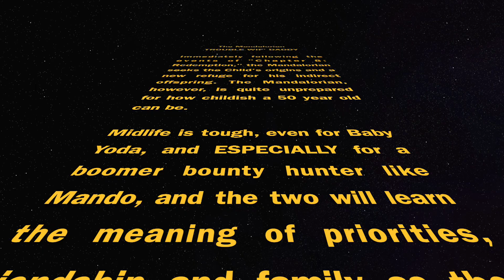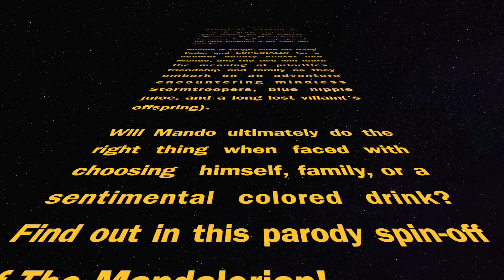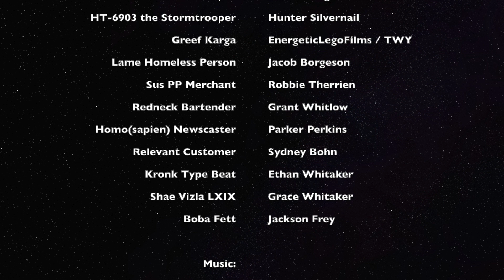LEGO The Mandalorian: Trouble Wif' Daddy - A Star Wars Story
The sequel to Corey Pines' Lego Mandalorian. Prequel to Daddy Strikes Back!
Thank you to all my voice actors and contributors to this stop-motion! ⬇️

Cast:
Edbound as Gary the Stormtrooper
Mindlight Pictures as Jared the Stormtrooper
Chimichanga Productions as Stefon the Stormtrooper
Hunter Silvernail as HT-6903 the Stormtrooper
EnergeticDre / EnergeticLegoFilms / TWY / whoever the frick as Greef Karga
Jacob Borgeson as Lame Homeless Person
Robbie Therrien as Sus PP Merchant
Grant Whitlow as Redneck Bartender
Parker Perkins as Homo(sapien) Newscaster
Sydney Bohn as Relevant Customer
Ethan Whitaker as Kronk Type Beat
Grace Whitaker as Shae Vizla LXIX
Jackson Frey as Boba Fett

Ram Ranch: Grant Macdonald
The Mandalorian Trap Remix: Higgs
Sadness and Sorrow: Naruto OST
Dean Town: Vulfpeck
Nessun Dorma: Luciano Pavarotti
Fight the Beast: z3r0
Epic Drums: Alex Koff
The Mandalorian Theme Cover: Kaboom Percussion
The Mark of Cain: Ca$h Floe

Additional VFX: Brick Flicks
Special thanks to: Corey Pine Studios for help on the second post credit scene

1st Place: TristanimatorContest2020
1st Place: SnootyMotion Contest
2nd Place: Mr. Moc Stop Motion Contest
2nd Place: PB Lego Productions Contest
4th Place: BriCky Animations Contest
5th Place: The Mandalorian Stop Motion Contest
Best Set Design: The Lego Beast Contest

Chapters:
00:00 Intro
01:14 Enter Mando
01:43 We Landin'
02:16 The Market
03:11 Daddy Karga asks what's up
04:19 Trouble Wif' Daddy
05:05 Edbound, Chimi and Mindlight
06:36 Depression
07:57 Retrieve Cream for Daddy gone wrong
08:30 Realization
08:59 The Siege
10:45 Blue PP Cum: Endgame
12:03 Confrontation with the 69th
13:07 The Final Battle: A Thicc Shawty
13:41 Catchin' Feels
15:16 The T.H.I.C.C. Bar
16:42 Cast
18:32 Mid-Credits Scene
18:53 Full Credits
19:52 pOst-CreDiTs ScENe